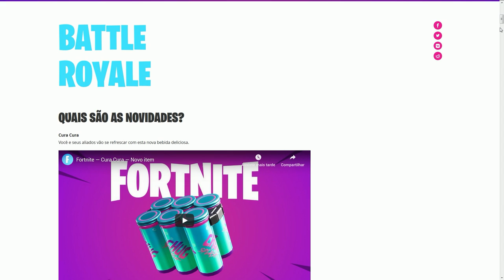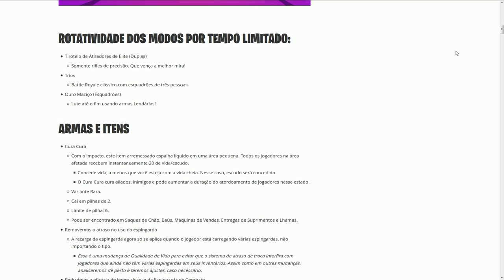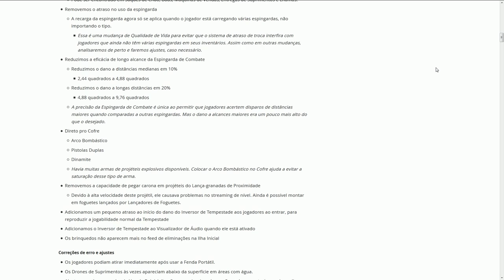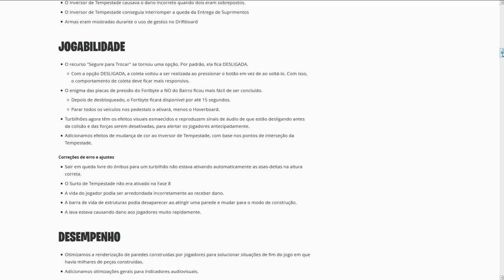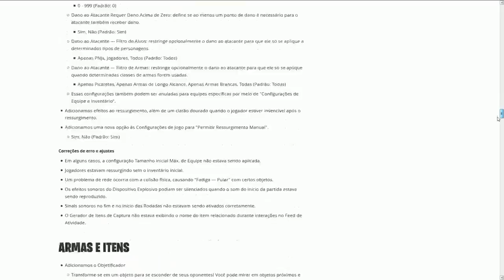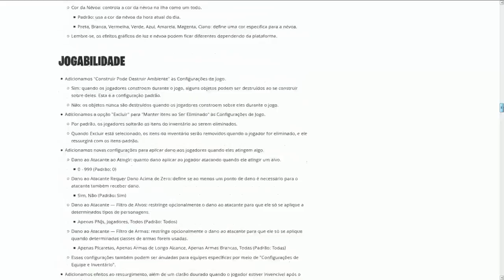FORTNITE - SHOTGUN NERFADA, ARCO REMOVIDO, NOVO CURA CURA e MAIS! - Patch 9.30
Fala rapaziada, Vagabbss aqui com mais um vídeo, e dessa vez falando de todas novidades da Atualização 9.30 do Fortnite Battle Royale, sobre o novo Cura Cura, Shotgun de Combate nerfada, Arco Bombástico e outros itens removidos, e muito mais. Espero que gostem :)